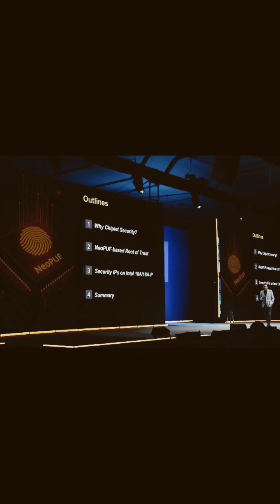Intel foundry E-memory NeoPuF-modern technology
Intel E-Memory is revolutionizing next-generation computing with ultra-efficient embedded memory architecture designed for AI acceleration, quantum-ready systems, and neural computing. Paired with NeoPup Security Process, Intel introduces a next-level hardware security layer that integrates encryption, real-time threat isolation, and zero-trust architecture directly into silicon.

Full video ---

This advanced combination enables faster data flow, lower latency, and unmatched cybersecurity for edge computing, data centers, and AI-driven devices. Intel’s E-Memory + NeoPup security pipeline ensures seamless performance while protecting against firmware attacks, side-channel exploits, and memory intrusion vulnerabilities.

🚀 Explore how Intel’s neural-secured memory and NeoPup intelligent defense process define the future of AI computing and secure processor design — empowering industries from autonomous vehicles to cloud infrastructure.